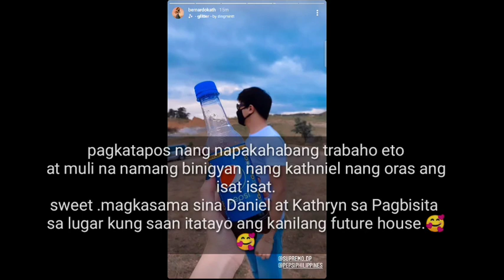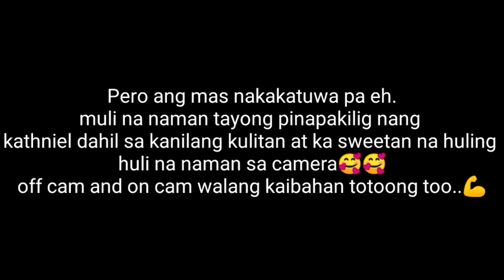KathNiel Update | Sweet March 2020 | kathniel huli na naman sa cam sweet moments 🤣🥰💪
God blesS

Credit to the respecful owner of the photo & Video Miss
 & Mr. Daniel Padilla .